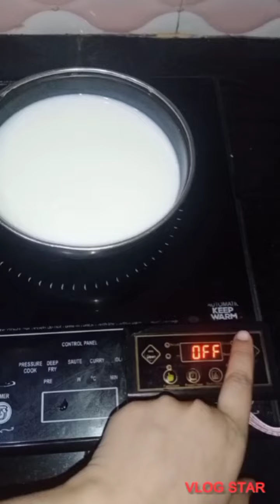how to make asthetic coffee | choclate coffee | instant coffee